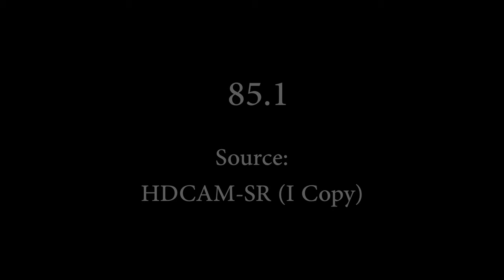Alien Enemy Detention Facility, Crystal City, Texas (c. 1942–1943)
Series: Alien Enemy Detention Facility Films
Record Group 85: Records of the Immigration and Naturalization Service

The creator compiled or maintained the parent series, Alien Enemy Detention Facility Films, between c. 1942–1943.

8601 Adelphi Road
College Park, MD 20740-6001